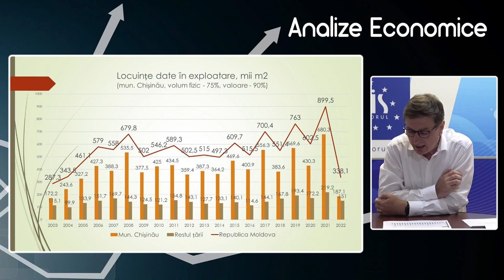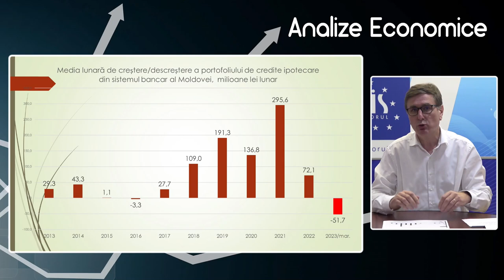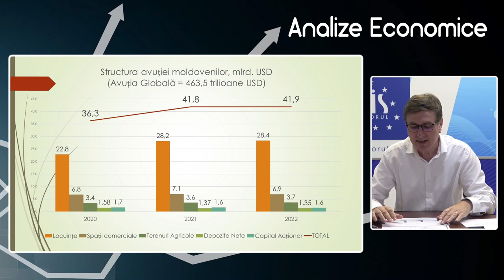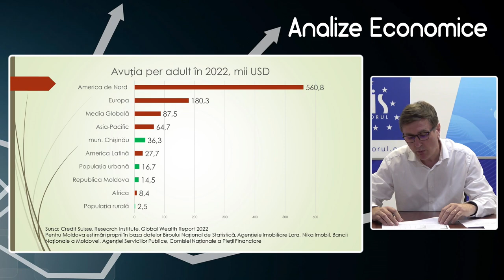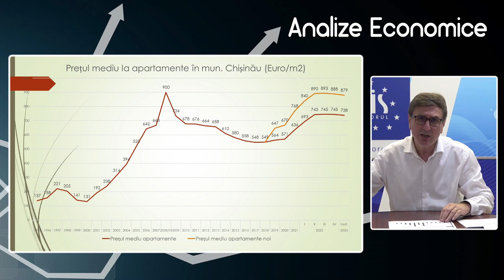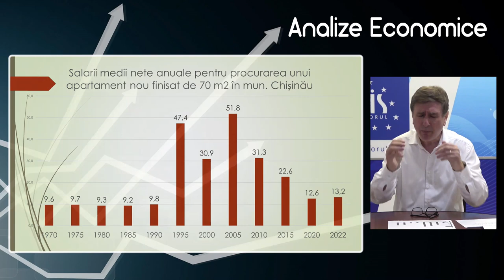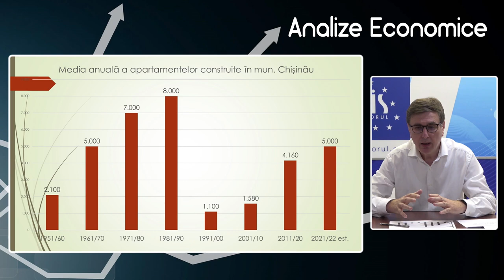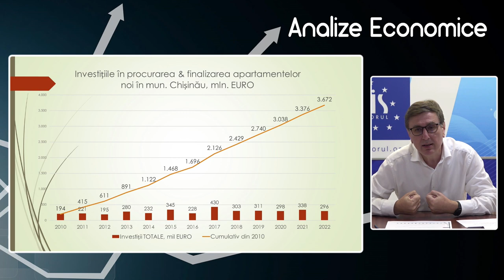Analize economice cu Veaceslav Ioniță - 12 mai 2023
Analize economice cu Veaceslav Ioniță - 12 mai 2023. Subiectul „Cinci tendințe globale pe piața imobiliară din Republica Moldova pentru următorii ani”